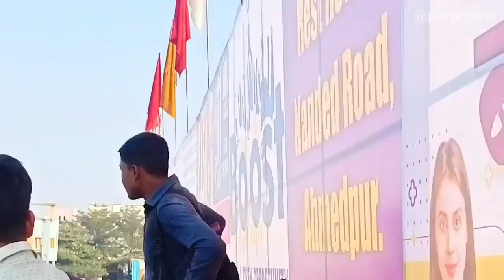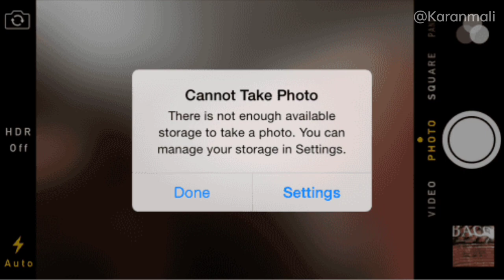2k Subscriber's Special video | A day in life of ca aspirants | Ca foundation may 23 | Karan mali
Hello friends ❣️ I'm karan mali 12th and Aslo ca foundation students.

✨ Inspirational quote ✨

" It makes a big difference in your life when you stay positive"

✨ Tags  ✨
ca foundation classes, may 2023, ca foundation, ca foundation students, ca foundation may 2023, new ca course, may 23, ca aspirants, class 12th, ca with class 11th 12th, ca foundation exam 2023, ca foundation june 2023 batch, ca foundation 2023 prepration, ca foundation june 2023, ca foundation may 2023 batch pw, ca foundation may 2023 batch,ca foundation may 2023 batch announcement, ca foundation may 2023 important announcement, ca foundation math, ca foundation june 2023 prepration, 2k subscribers celebration, icai, charted accountant, ca motivational videos, baap morivation for ca students, ca motivatio, motivational videos, 2k subscribers, my new vlog, new vlog, ca vijay sarda motivational videos, how to become charted accountants, karan mali, A day in life of ca aspirants, A day in life of ca students, ca life